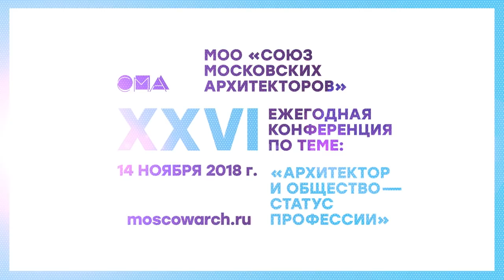Член-корреспондент РААСН В.Н. Логвинов - доклад на XXVI конференции Союза московских архитекторов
Доклад «Архитектурная деятельность – услуга или служение» члена-корреспондента РААСН Виктора Николаевича Логвинова на XXVI конференции Союза московских архитекторов.

"Еще двадцать лет назад профессия была относительно единой — ныне цех разделился на «идеалистов» и «прагматиков», a сделанная ими архитектура – на «художественную» и «коммерческую». У этих двух партий разная, трудно совместимая идеология, цели и задачи. Но самое печальное, что «прагматики», «коммерсанты», стали относиться к старшему поколению исключительно как к конкурентам, разрушив тем самым столетние традиции уважения к опыту старших поколений".